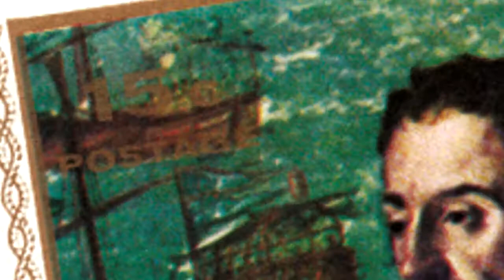1-2 Searching for El Dorado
What was El Dorado?
Why did people want to find it?
Who were the Muisca people?

In Searching for El Dorado, students will find the answers to these questions and much more. Students will read about European explorers in South America and some of the things the explorers found.